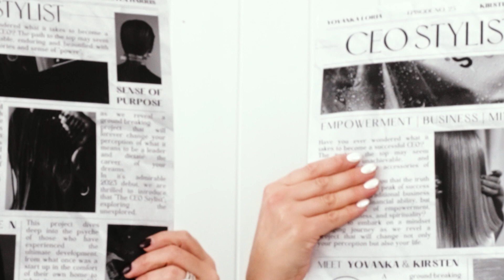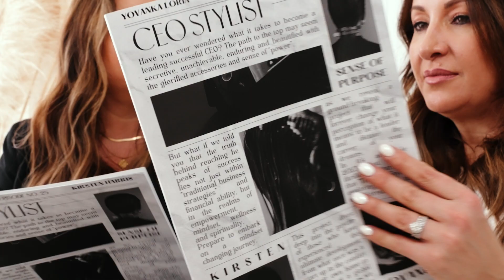When Your Best Team Members Leave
Grab your tissue box and brace yourself for an emotional rollercoaster ride with this episode of The CEO Stylist. Tune in as Yovanka Loria bares her soul, opening up about the emotional whirlwind of managing team dynamics and the heartache that comes with saying goodbye to your BEST team members. Strap in for a raw look at the struggles of leading a business through unpredictable transitions and growth. From coping with perimenopause to managing pregnancies and hormones, Yovanka and Kirsten delve into the resilience and adaptability needed to maintain a thriving business.

Yovanka reveals that at her lowest, she contemplated selling her business. But her perspective shifted after connecting with a fellow business owner who had faced a true loss. Motivated by her resilience, this kicked Yovanka into action as she was reminded of her dream to inspire and light the way for others to succeed.

As they recount an Instagram mishap that turned into a moment of laughter, the women remind everyone to make the most out of situations by finding humour amidst the stress and leaning on your community for support.

Finally, they discuss the importance of preparing for the unexpected with contingency plans and the art of nurturing growth within your team. As a leader, it's crucial to cultivate an environment where team members are empowered to succeed, even beyond your own business. In Yo’s words, grow them better than you!”

If any topics discussed here have affected you, please know you're not alone. Support is available if you need someone to talk to.

Did you find this episode useful?
For more like this, join our CEO Stylists community below ↓

Yovanka: @yovankaloria
Kirsten: @bdbgroup.aus